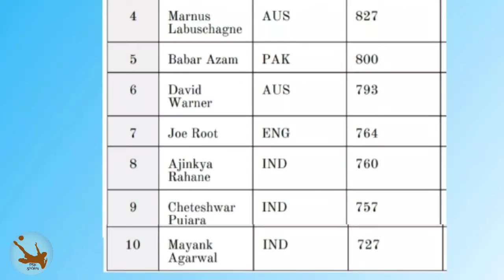ICC Test Player Ranking | Top 10 Test players | Tamil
ICC Recent Updated Test Player Ranking.
Steve Smith| Virat Kohli | Pat Cummins.